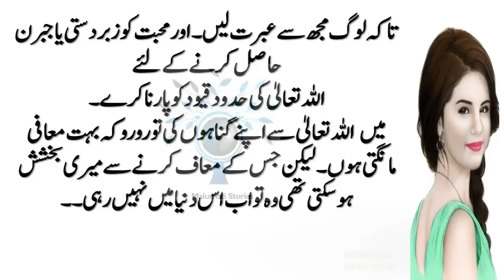Aik Magroor Larki || Seknder ki shaadi || Very Emotional Story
Urdu Stories || Aik Magroor Larki || Urdu Novel Book Story || Very Emotional Story